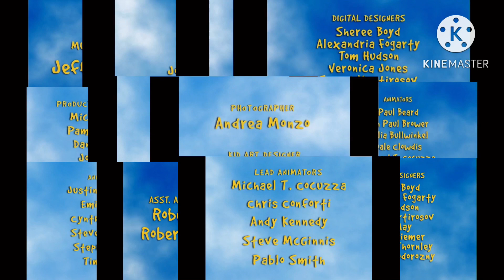The Wonder Pets Too Many 12